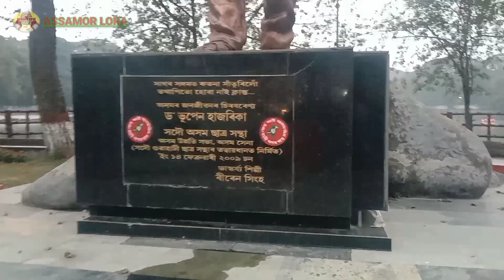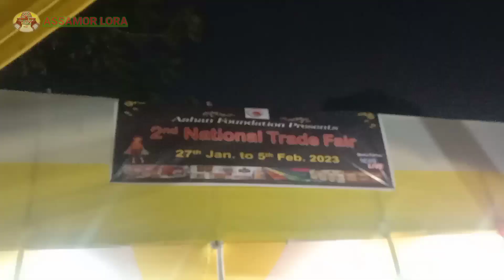Bohut Dinor Murot Notun Video | Assamor Lora | G2 | Guwahati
Dimpu Boruah
Hirab Jyoti Gogoi Facebook